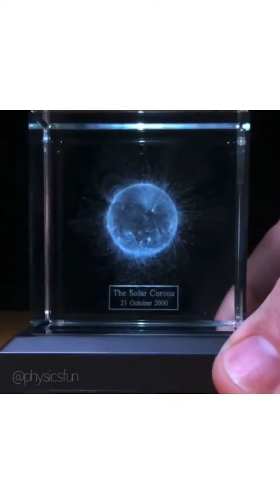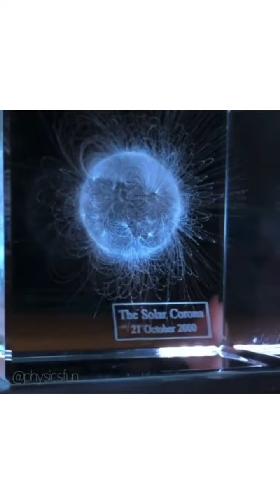Funny Videos - 33